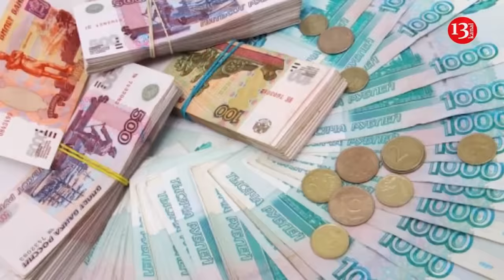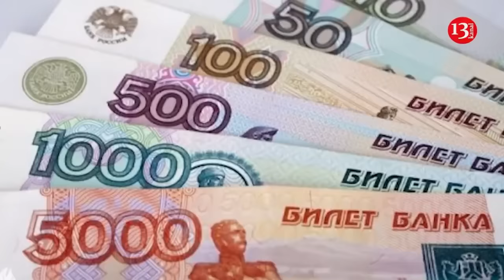The operation of 3rd assault brigade fighters attacking the trench where Russians were stationed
Fighters of the 3rd assault brigade of the Ukrainian armed forces have attacked the position of the invading Russian army. The fighters who went to the area in armored vehicles, targeted the invaders in the trench. As a result, Russian soldiers in the area were killed.